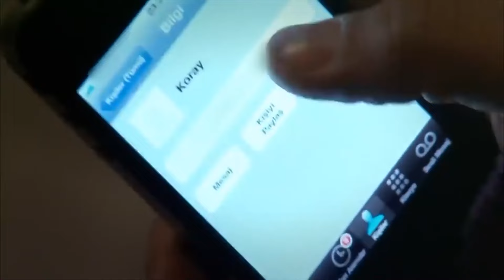ساعة الغيبة مع سحر- أسميتها فريحة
ساعة الغيبة مع سحر - ماذا حدث طوال اليوم؟

ا
طاقم العمل:
وحيدة جوردوم
هازال كايا
تشاغاتاي اولوسوي
متين تشيكميز
مليح سيلتشوك
جيدا اتيش
يوسف اكجون
دنيز اوغور
اهو سونجور
باريش كيليتش
اوفوك تان التونكايا
بلين ايرميش
سيديف شاهين
فيزا جيفاليك

مخرج : باريش يوش
منتج : فاتح اكسوي
قصة وسيناريو : مليس جيفاليك، شيرما يانيك